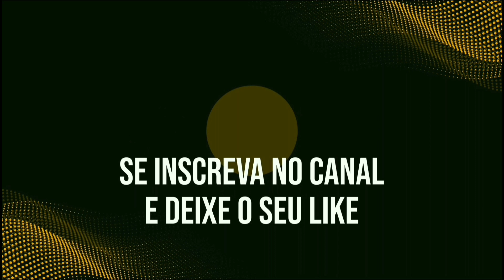PAULO MUZY É AMIGO DO CAIO BOTTURA? - A Deriva Podcast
Paulo Muzy falou sobre sua amizade com o Caio Bottura.

acesse: sacocheio.tv